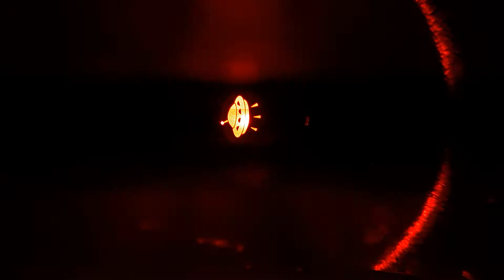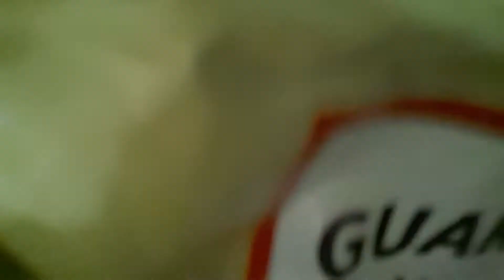NEW FIGET SPINNER!!!